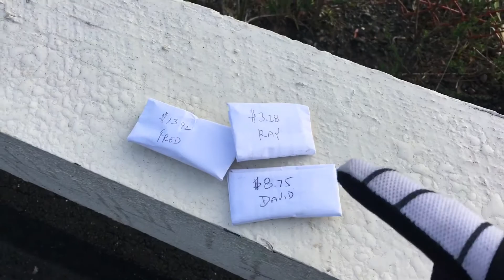We're all even